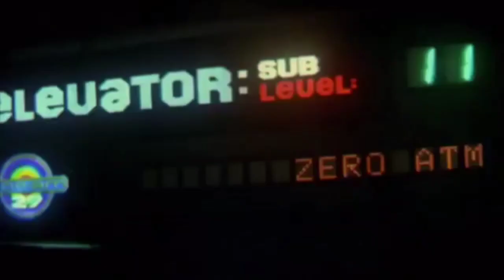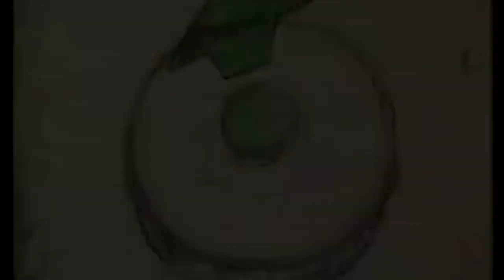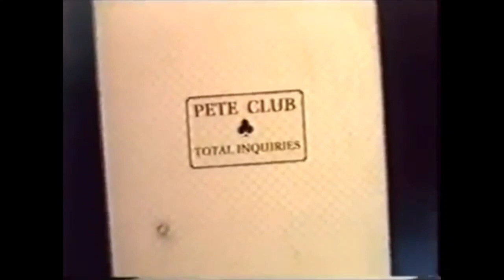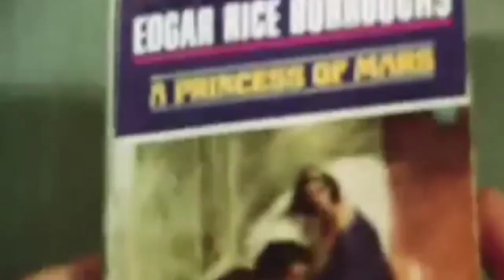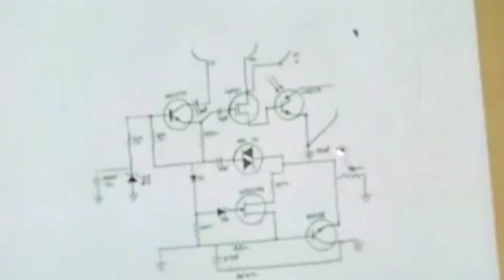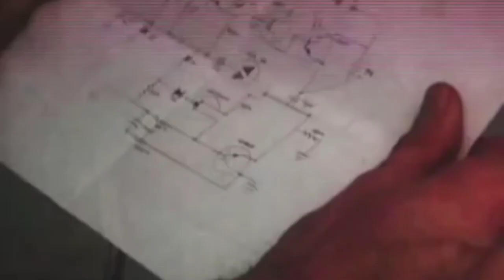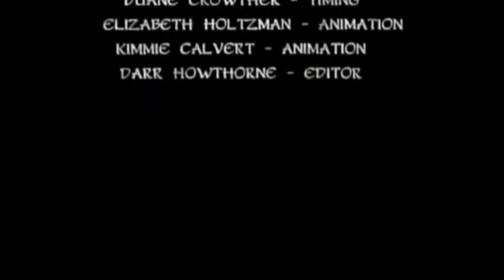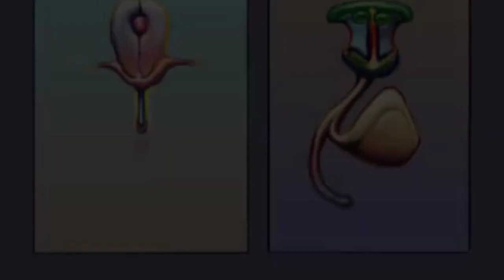heavy metal redux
Hopefully a fun mix of where the heavy metal movie came from and a nice look at what it's up to these days.